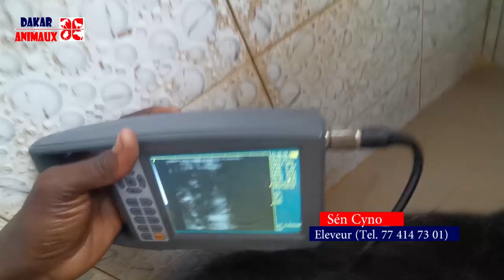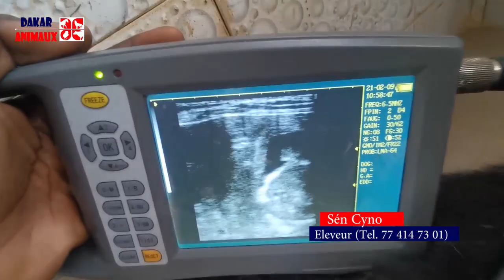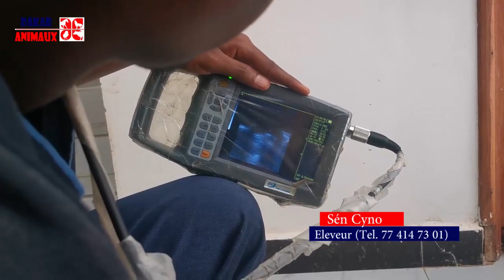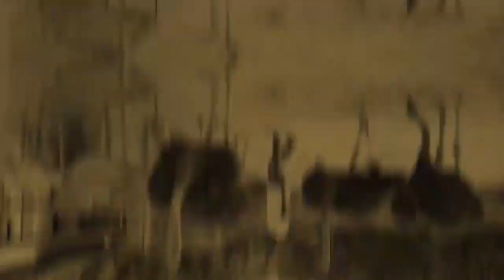Elevage de chiens de race: comment cet homme s'est fait des millions